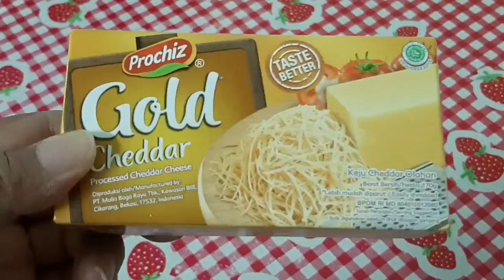stik keju renyah empuk kriyuk hanya 3 bahan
asalamungalikum sahabatku semua kali ini aku au berbagi resep stik keju kriyuk renyah empuk cuma 3 bahan ya simak vidionya sampai habis supaya kalian bisa praktek bikin trimakasih

bahan"
10 sendok tepung tapioka
85 gram keju parut
3 telur
dan sedikit garam

semua bahan di campur jadi satu ya man teman

untuk lebih mudah simak tonton vidio nya sampai selesai

selamat mencoba